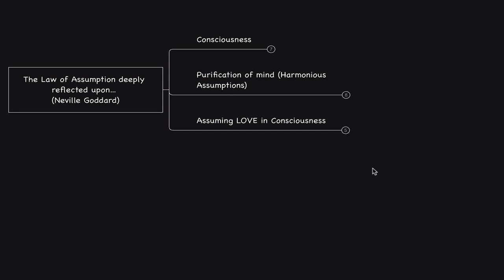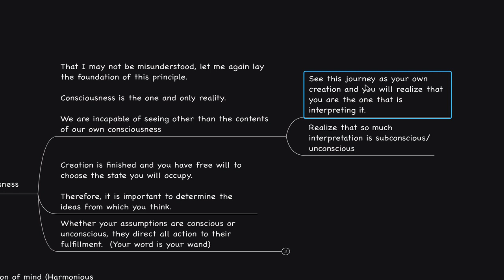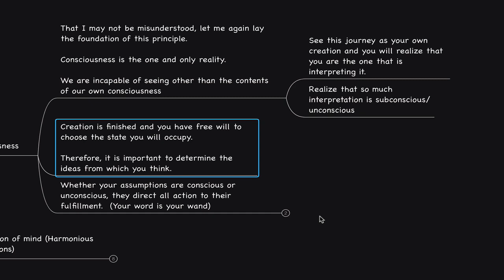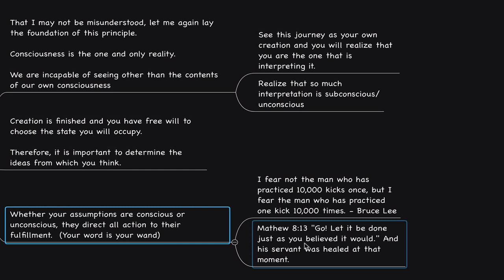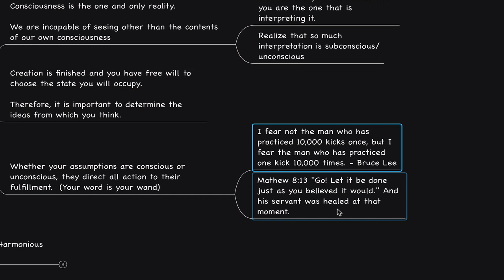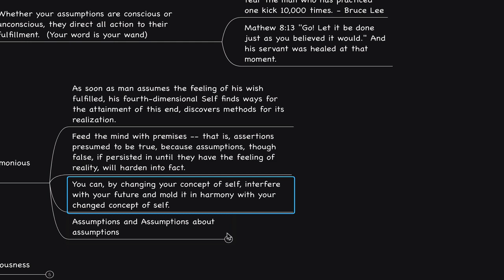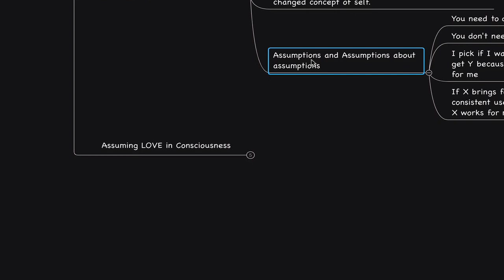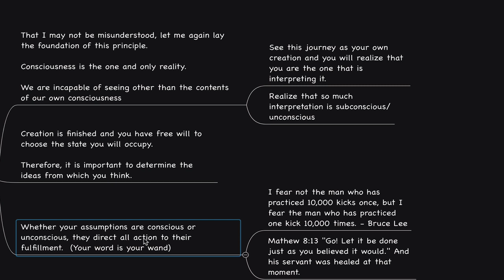Law of Assumption DEEP DIVE (Neville Goddard)